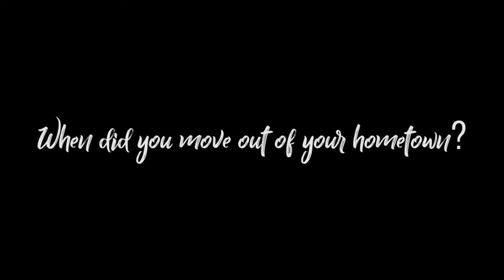SejarahKita - Thiagarajan Vytilingam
2017 marks two milestones - 60 years since Merdeka in 1957, and also the 5th anniversary of Niki Cheong's story collecting project. For the past few years, Niki and his group of creative friends and colleagues have travelled across Malaysia in search of Malaysian stories - all of which makes our collective history - SejarahKita.

This year, the hunt was on for Malaysians who were born in 1957. We spoke to Thiagarajan Vytilingam, who shared stories from his school days.

SejarahKita is part of Rasa Sayang, which will run at Quill City Mall from August 18 to Sept 17, 2017. It is presented by Quill City Mall, in collaboration with Kakiseni.